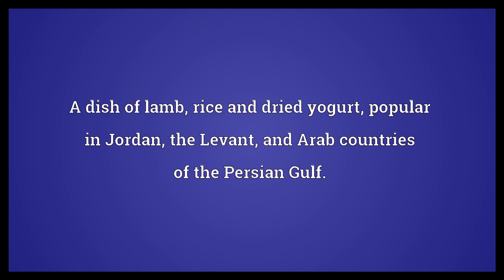Mansaf Meaning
Video shows what mansaf means. A dish of lamb, rice and dried yogurt, popular in Jordan, the Levant, and Arab countries of the Persian Gulf..  Mansaf Meaning. How to pronounce, definition audio dictionary. How to say mansaf. Powered by MaryTTS, Wiktionary